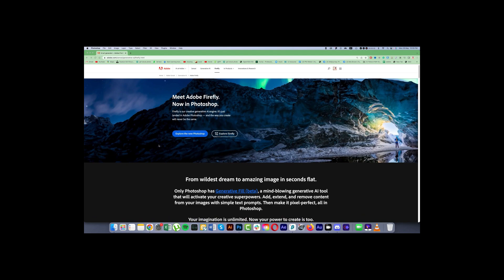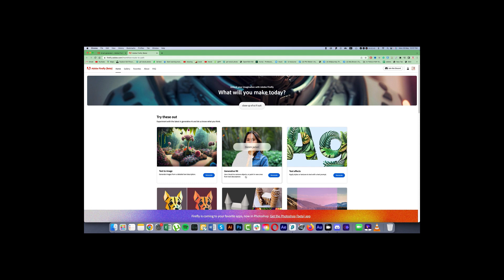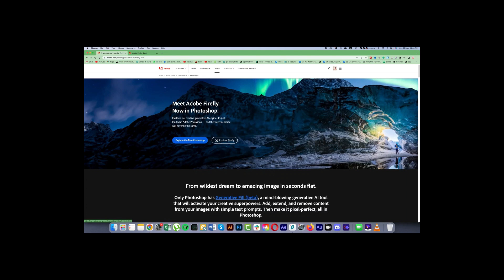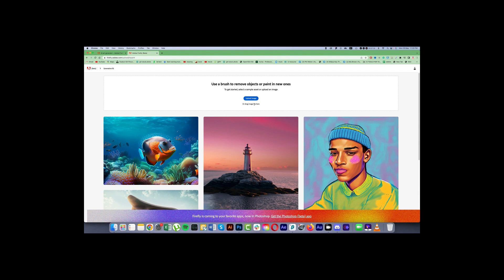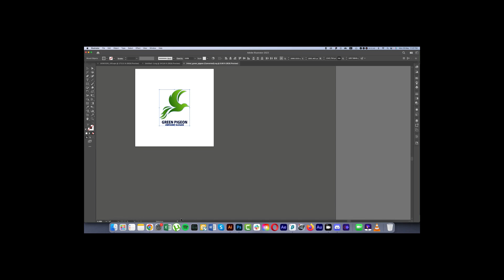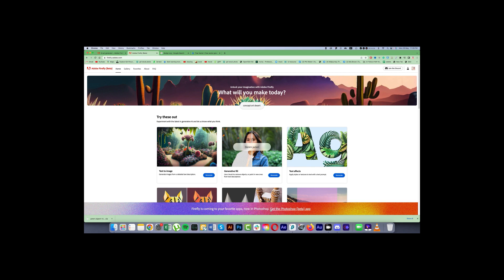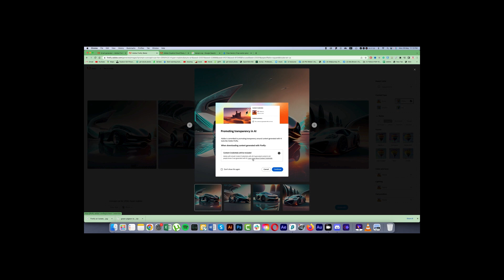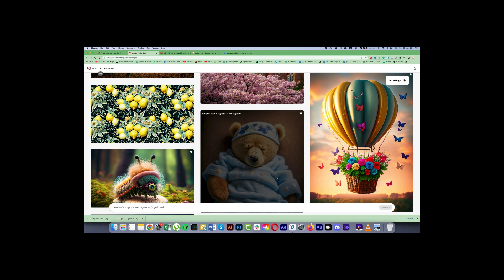Adobe Firefly AI | আমাদের কতটুকু কাজে আসবে !!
adobe unveils firefly a family of new creative generative ai,
adobe firefly ai crack,
adobe firefly ai color grading,
adobe firefly ai como usar,
adobe firefly ai cost,
adobe firefly ai crack download,
adobe firefly family of new creative generative ai models,
adobe firefly ai is here,how to use adobe firefly ai,adobe firefly ai in tamil,adobe firefly ai introduction,adobe firefly ai is free,adobe firefly ai in hindi,adobe firefly ai image generator,adobe firefly ai images,
adobe firefly ai prompts complete features soft - tech warriors,